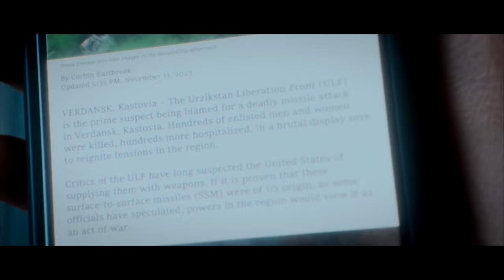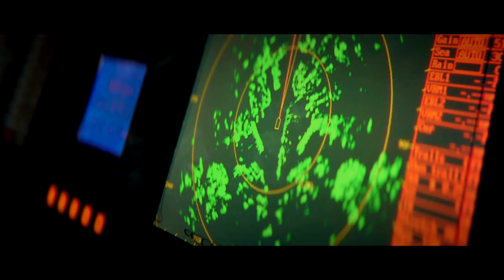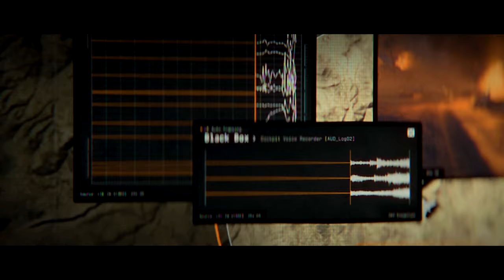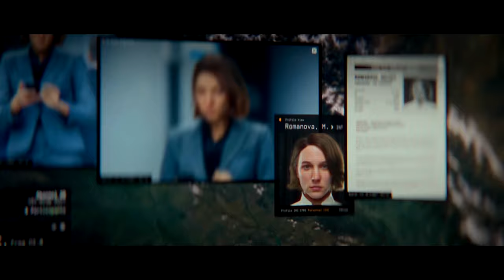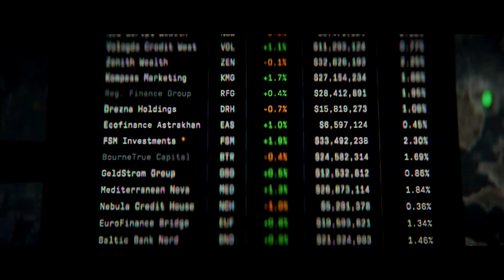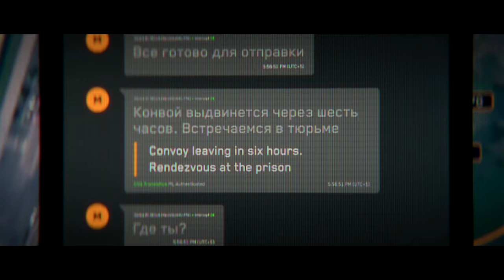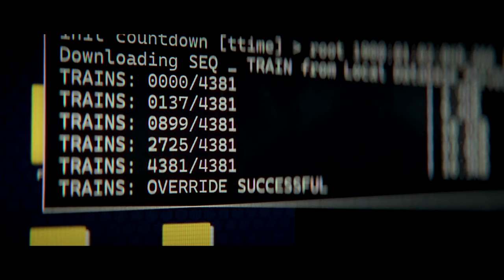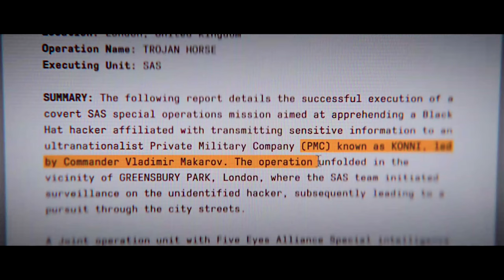COD: Modern Warfare III Full Cutscene Campaign Story Unveiled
Since Microsoft's acquisition of Activision Blizzard, it has been announced that Call of Duty: Modern Warfare® III is now available on Gamepass, with further plans to include all other Call of Duty titles on the platform.

In the sequel to the highly successful Call of Duty®: Modern Warfare® II, Captain Price and Task Force 141 confront an unprecedented threat posed by the ultranationalist war criminal Vladimir Makarov. His global reach compels Task Force 141 to engage in their most intense battle yet.